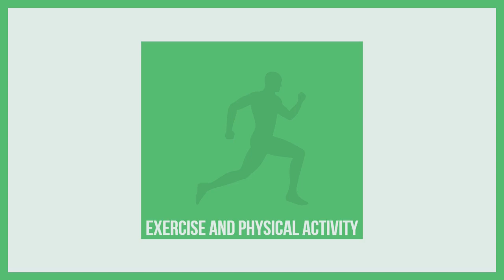[EPISODE 6-3]Should the Elderly Be Allowed to Exercise?Exercise and its effects explained in detail!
In this episode we will discuss several topics including:
Introduction
STARS FROM GIKI UNIVERSITY
PHYSIOTHERAPY AWARENESS
[EXERCISE AND PHYSICAL ACTIVITY]
DEVELOPMENTAL DISABILITIES
SUMMARY

Host: Noor Fatima
Co-Host: Arooj Tariq
Guest: Hadia Amjad

Welcome to DPTPAKISTAN. Here we will discuss a wide variety of topics related to DPT. We will keep you fit, smart and informed!

Credits:
Assistant to Host: Noor Fatima
Producer+Owner:  Fatima Sohail Khan

If you've made it this far comment "DPT is the future" .